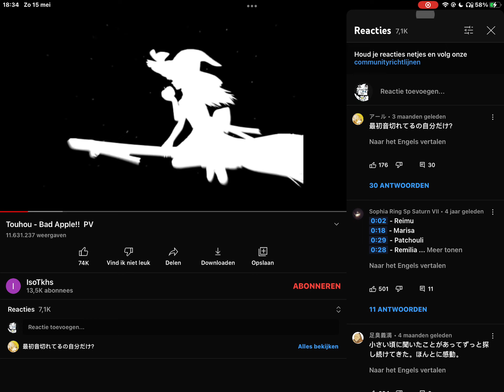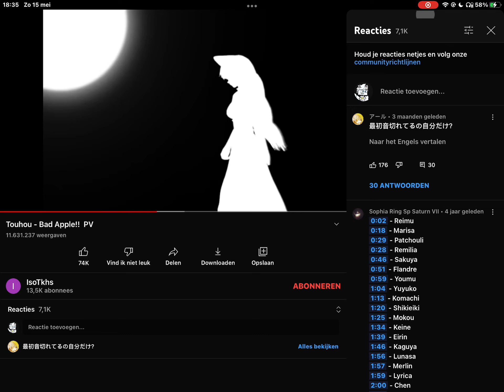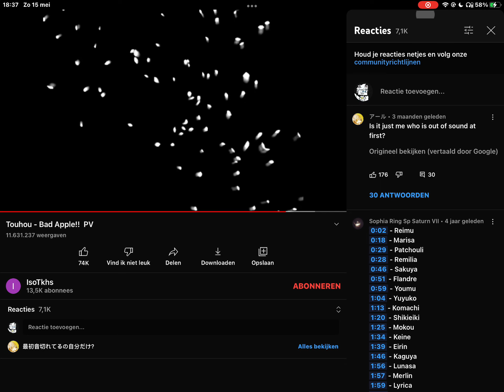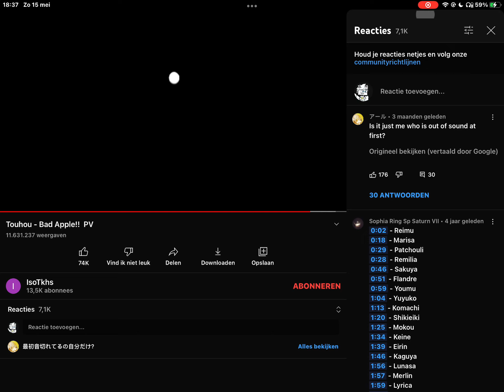Bad apple but played on youtube